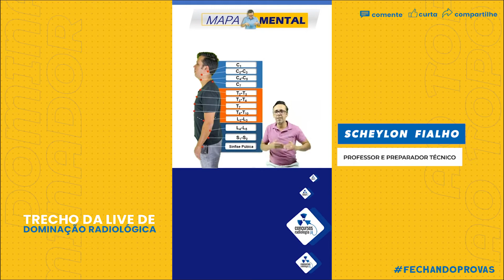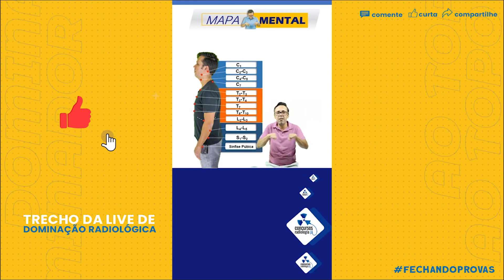MARCOS TOPOGRÁFICOS DA COLUNA TORÁCICA!! PRA FECHAR PROVAS!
Siga nossa página e fique ligado para receber dicas, conteúdos, sacadas, técnicas mnemônicas além de técnicas de estudo e memorização para fechar provas e
passar nos concursos públicos de radiologia.